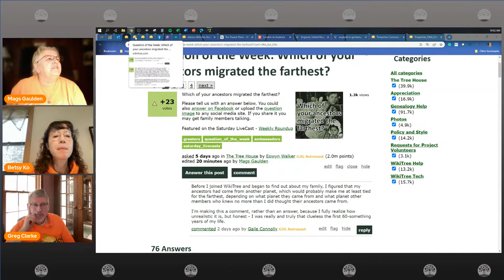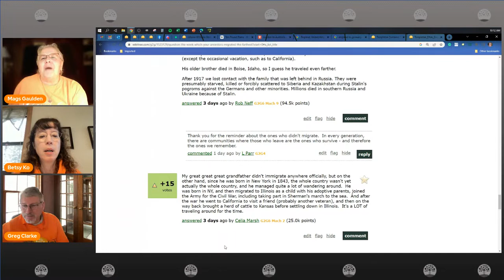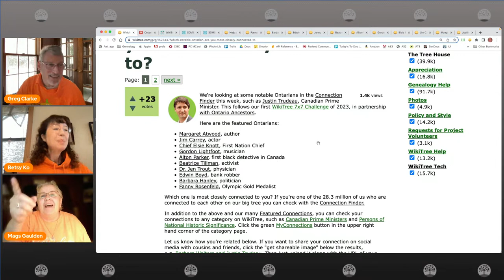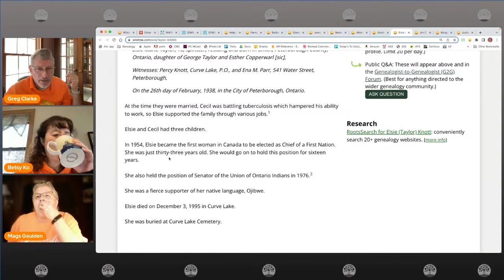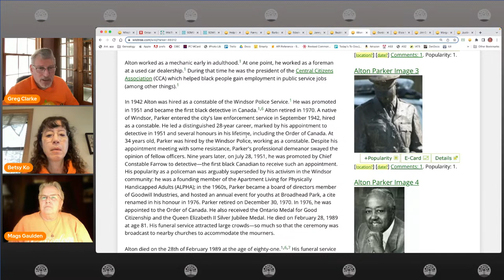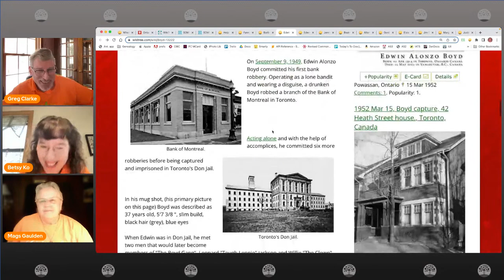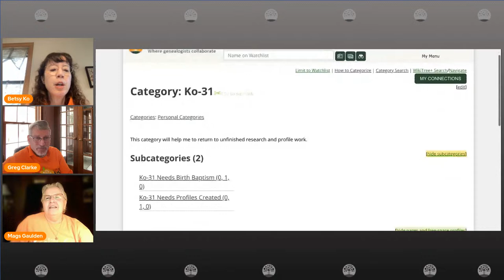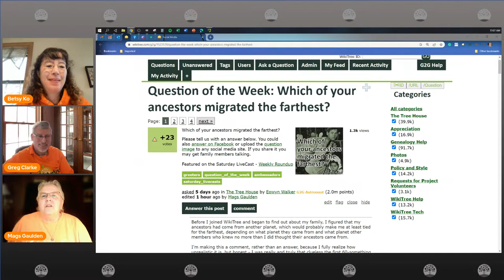WikiTree Saturday Roundup [Jan 21]